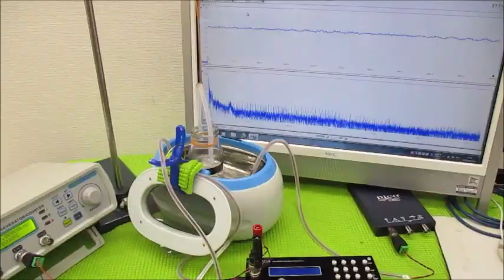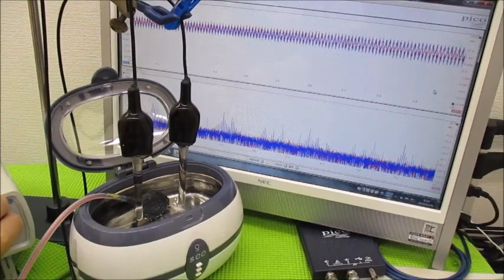メガヘルツの超音波発振制御技術 ultrasonic-labo